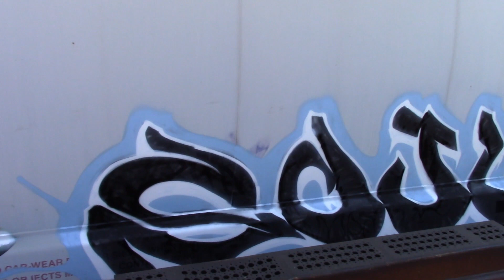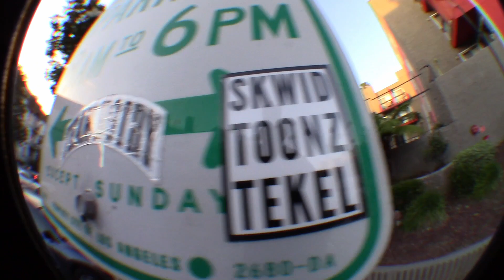moments during quarantine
Crazy stuff happening all over the world.. But it's all for the better. Remember to keep positive. Spread good energy around you and it shall find it's way right back to you